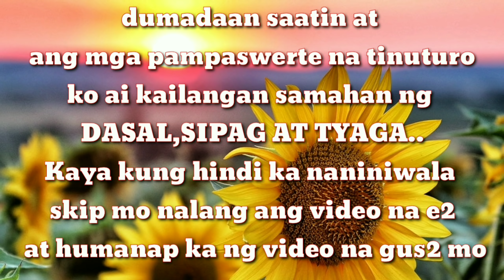Yayaman kana!!||cristina de vera